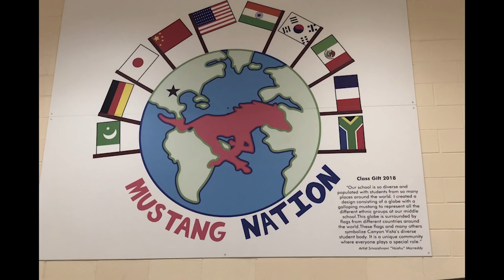Announcements 8 28 18